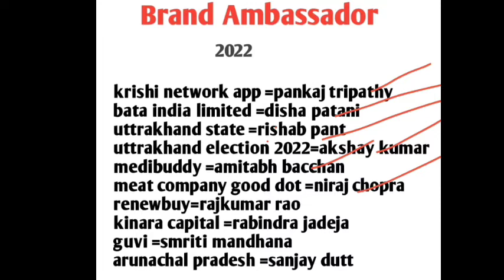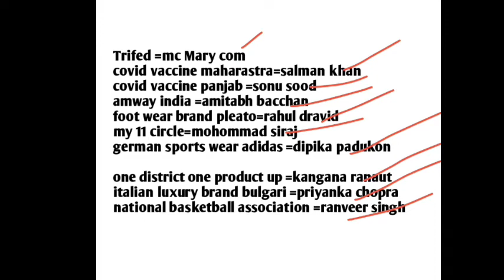Brand ambassador 2022|| Brand ambassador 2021||topic wise current affairs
brand ambassador2022
brand ambassador2021
# current affairs
monthly current affairs
topicwise current affairs
brand ambassador 2022
brand ambassador 2022 by kumar gaurav
brand ambassador by ashish gautam
brand ambassador 2022 tricks